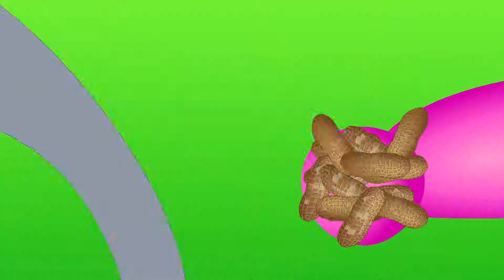Learn color with gummy and dinos | Education video for kids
Learn color numbers and shapes with gummy and dinos